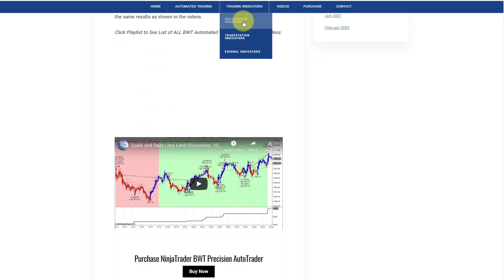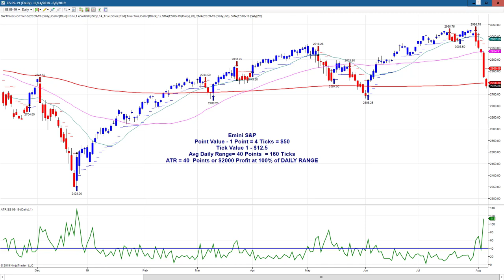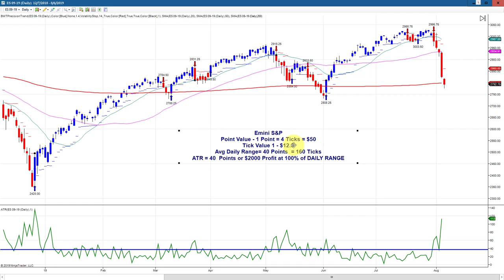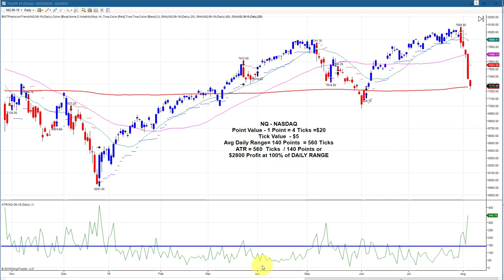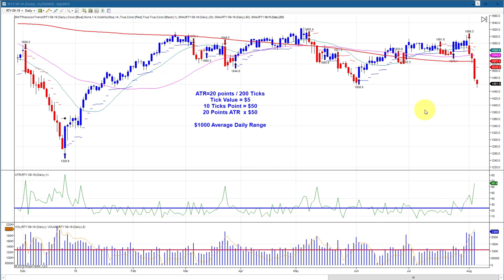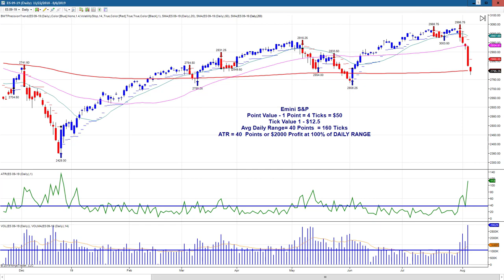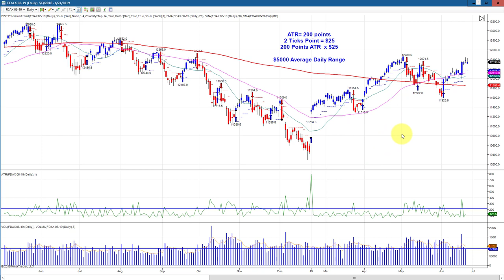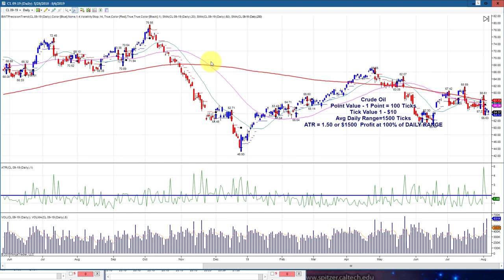What is the BEST Market to Trade by Daily Range/Tick Value?? CL,ES,FDAX,NQ BWT VLog #782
How To Choose the BEST Market to Trade by Daily Range/Tick Value CL,ES,FDAX,NQ,BWT Precision Autotrader Ninjatrader, VLog #782